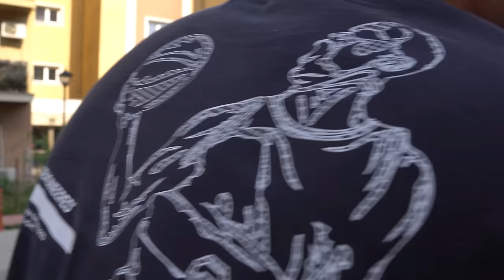AM MODIFICAT MASINA DIN MAGAZIN DE COPII (bmw e36)